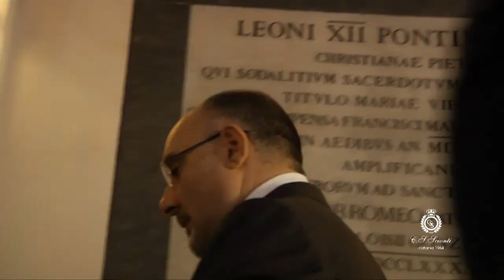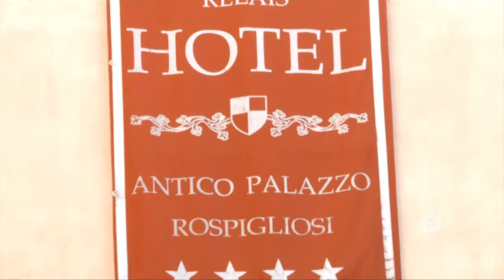Carmelo Salvatore Scionti - Presentazione Stampa e Media - Antico Palazzo Rospigliosi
Presentazione Stampa & Media il giorno 07 Luglio 2012